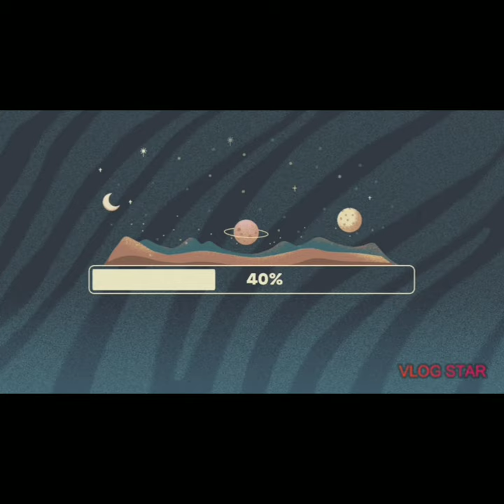thankstomyWife. Got a Ring Light and Tripod. (from where? )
Just last Friday, I received my ring light and tripod. Finally my wife bought it for me. I have it now for my vlogging.